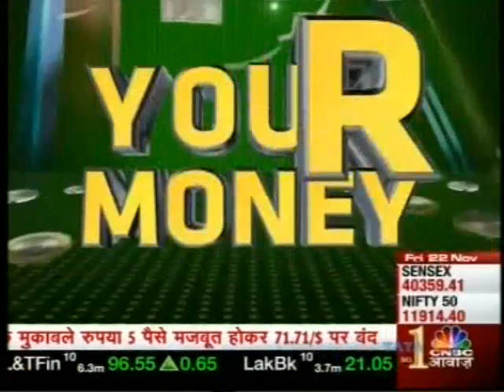WILL CHIT FUND AMENDMENT BILL 2019 MAKE CHIT FUNDS SAFER ?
Hemant Rustagi, CEO, Wiseinvest Advisors on CNBC Awaaz - Your Money 22112019